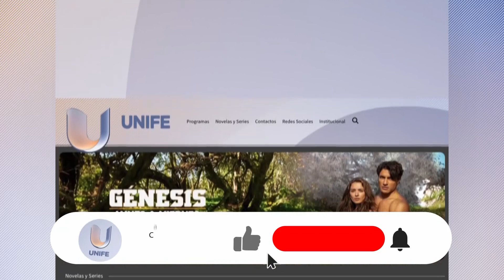Día mundial de la inocuidad de los alimentos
🎙️ Mantenete informado todo el día con las 3 ediciones de La Voz de la Ciudad, a las 08h, 12h y 19h.